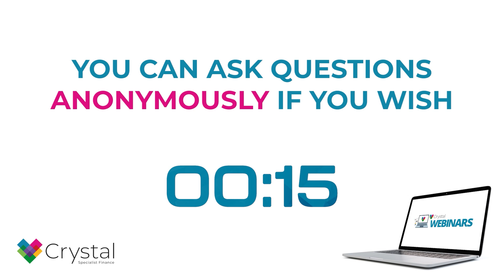Complex Cases - Series 4: Episode 3 (June 2024)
Dan Morris, Roger Morris and Tax expert John McCaffery team up once again to discuss the first half of 2024 and how the mortgage industry will likely look after the next 6 months.

We discuss:
- The outlook of the mortgage market in H2 2024
- Fluctuating rate changes
- Lenders not offering product transfers
- Buy to Let market update
- Taxation for Holiday Lets and the differences to Holiday homes
- Homes under a Ltd company and the tax implications.

Whether you’re struggling to place a tricky case, baffled by a client’s tax issue, or just unsure how to optimize your business, this dynamic trio has the answers. Their depth of knowledge spans the entire specialist financial spectrum.

Crystal Webinars offer educational specialist finance resources for intermediaries and introducers in the property finance sector and typically feature guests from specialist lenders and other market experts. Crystal Specialist Finance are a multi-award winning specialist distributor who are committed to the intermediary. Topics discussed cover products from bridging finance, commercial mortgages, development finance, complex buy to let and secured loans.